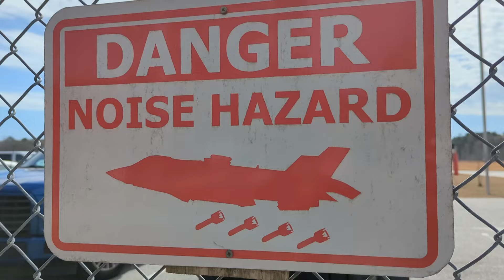Air National Guard Agile Wing Exercise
U.S. Air Force Tactical Air Control Party (TACP) assigned to the 165th Air Support Operations Squadron, Georgia Air National Guard, call for close air support from Air Force A-10C Thunderbolt II attack aircraft assigned to the 127th Wing, Michigan Air National Guard, during exercise Agile Rage.